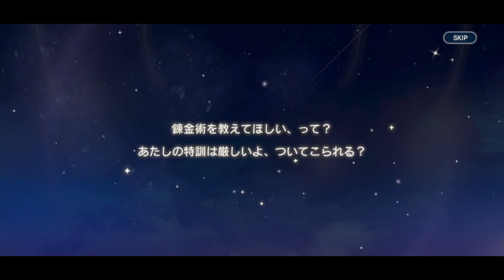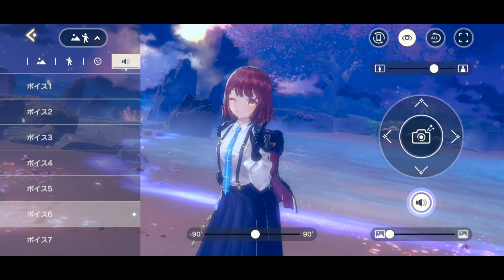Atelier Resleriana (JP): 63 Pulls for Resleri Academy and Warrior of Rose Gacha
FAQs:
1. How do I get the game?
You may find this guide helpful. It works for countries other than Japan if you replace the country accordingly.
2. What are you playing this game on?
It's either an Android emulator like Memu, or a Samsung S7 phone.